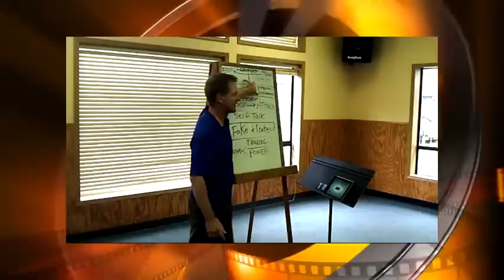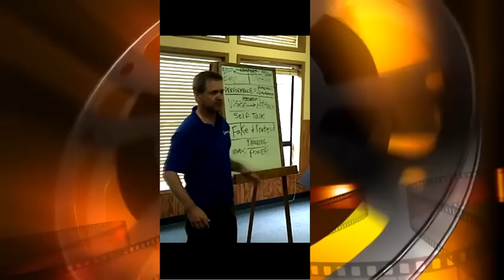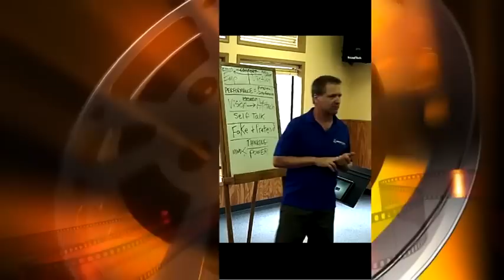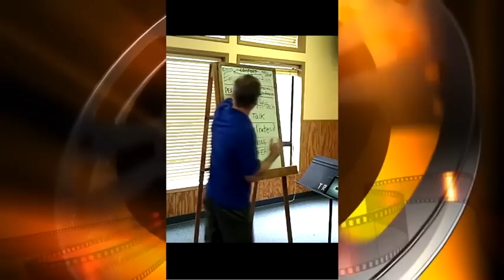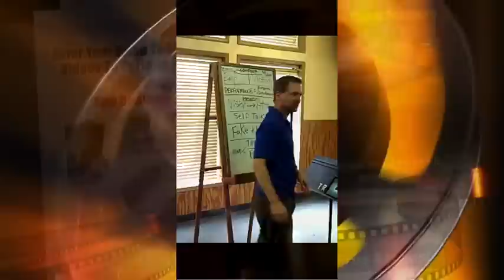How To Believe In Yourself - Craig Sigl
How to Believe in Yourself

In this video, Craig the Mental Toughness Trainer for Youth Athletes helps a cross country team understand how to move from victim mode to feeling empowered to build confidence and their self esteem.

and  "Master The Pressure" a GAME-CHANGING guided visualization for teen athletes.